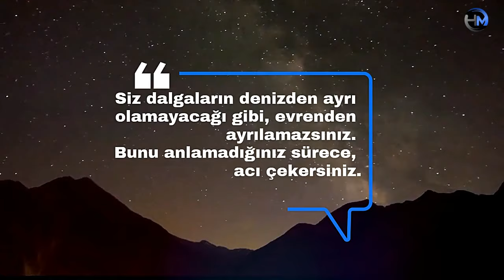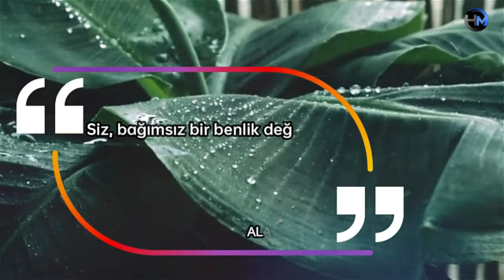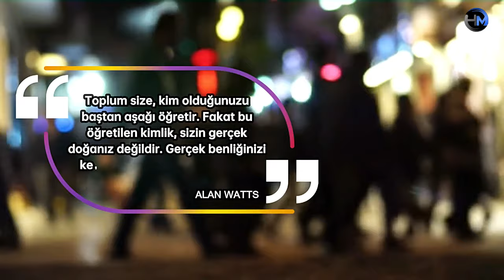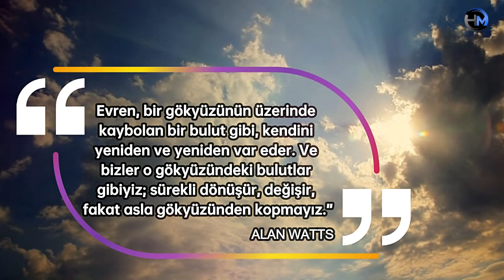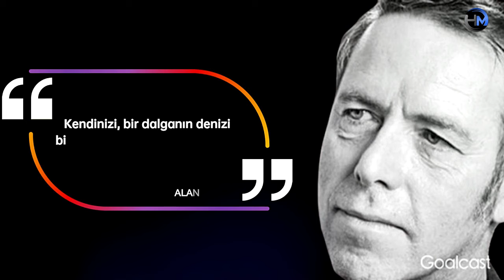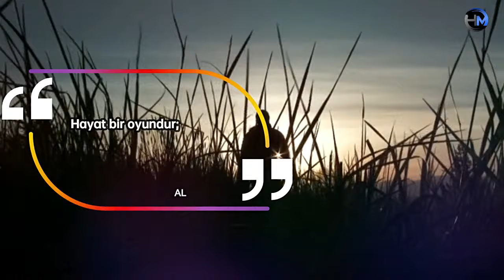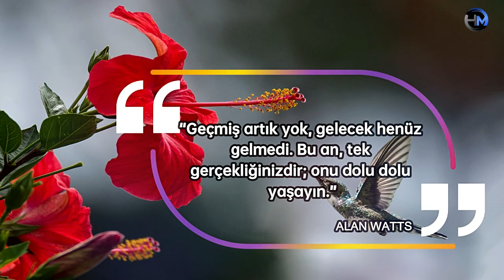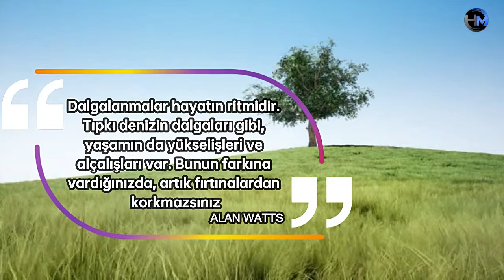İnsanın Anlam Arayışı ve Gerçek Benlik - Alan Watts Kim Olduğunuzu Bilme Tabusu.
Kim olduğunuzu gerçekten biliyor musunuz? Alan Watts’ın derin felsefi yaklaşımıyla, bu videoda “Kim Olduğunuzu Bilme Tabusu” kavramını keşfediyoruz. Kendinizi toplumun dayattığı etiketler ve kalıplardan sıyırarak, gerçek benliğinizi nasıl bulabileceğinizi anlamanıza yardımcı olacak. Alan Watts’ın etkileyici sözleri ve felsefi öğretileriyle, gündelik yaşamda içsel özgürlüğünüzü bulmanın yollarını öğreneceksiniz.

Watts, insanları kimlik sorgulamalarından özgürleştirip, yaşamı akışında deneyimlemeye davet ediyor. Videoda, felsefenin hayatınızı nasıl dönüştürebileceğine dair fikirler bulacak, bilinç ve farkındalık yolculuğuna adım atacaksınız.

👉 Daha fazlasını öğrenmek için hemen izleyin!
✅ Alan Watts’ın felsefesi ve günlük hayatımıza etkisi
✅ Kendini tanıma ve kimlik tabusunu aşma rehberi
✅ Felsefi bakış açısıyla özgürleşme yolları

Alan Watts kimdir, Alan Watts Kim Olduğunuzu Bilme Tabusu,

0:00 Alan Watts Kimdir?
1:24 Kitabın Genel Konusu Nedir?
3:05 Kim Olduğunuzu Bilme Tabusu
14:55 Meditasyon
17:21 Hazır mısınız?